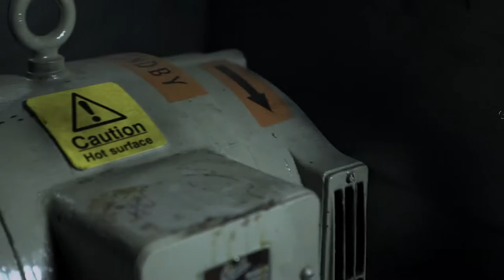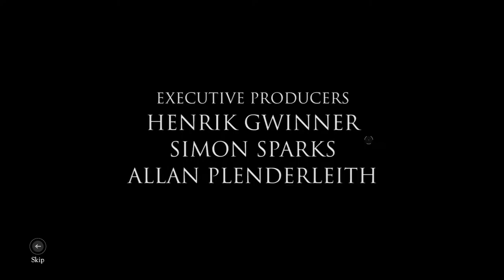Let´s Play The Bunker PC Deutsch - Ein haufen Tote - Endlich Frei ENDE - The Bunker #05 @ 60 fps HD